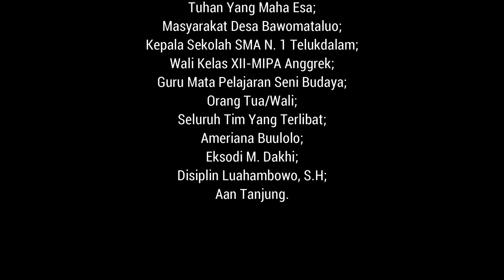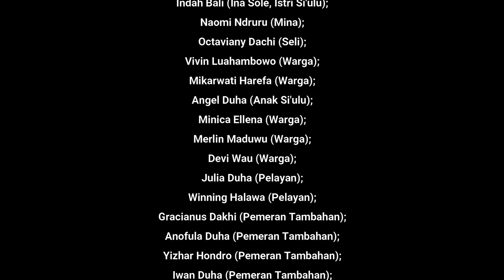Film Nias : RAJA SAONIGEHO - Melawan PENJAJAH __ di Desa Bawomataluo : Luaha Foto Video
Film Nias : RAJA SAONIGEHO - Luaha Foto Video

Video Ini Hanya Sebagian DAri Kisah Perjuanagan Rakyat Bawomataluo Dibawah Kepemimpinan Raja Saonigeho.
Dan Film Pendek Ini, Sebagai Tugas Mata Pelajaran Seni Dan Budaya, Anak Sekolah, Kelas XII - MIPA Anggrek , SMA NEGERI 1 TELUKDALAM, Tahun 2022.